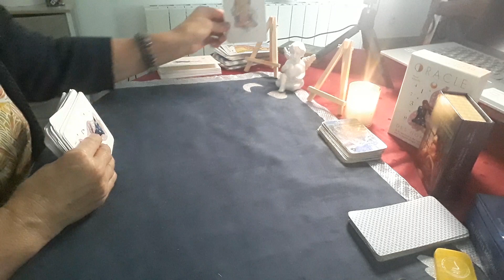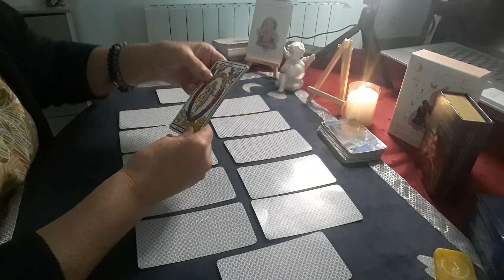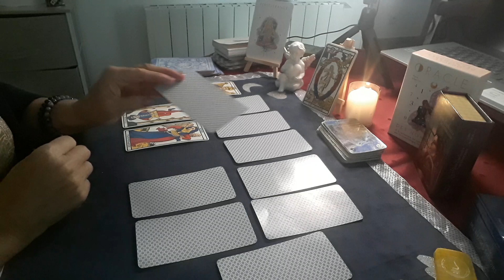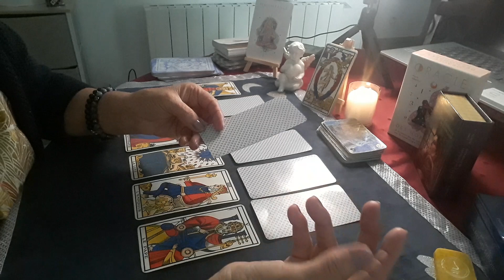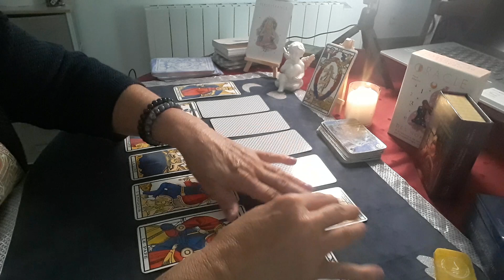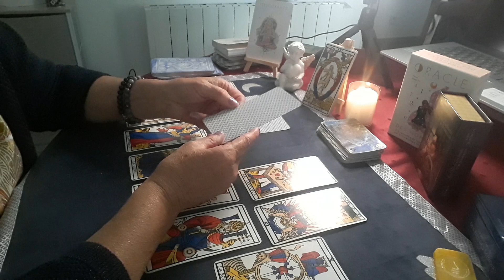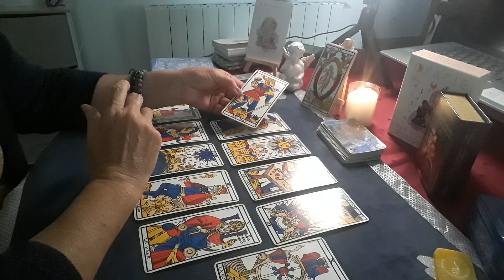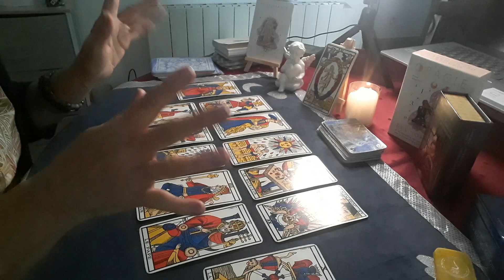VIERGE septembre 2023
1000 abonnés grâce à vous, je vous remercie  pour votre soutien.

Bienvenu aux nouveaux abonnés